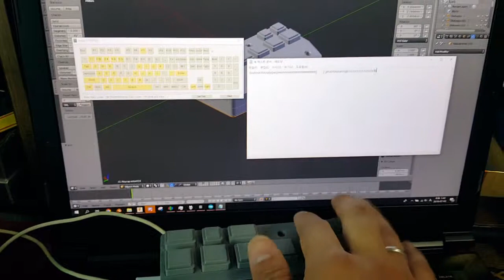Osu! Custom keyboard ( simultaneous key press working)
Using nicohood HID library and arduino pro micro